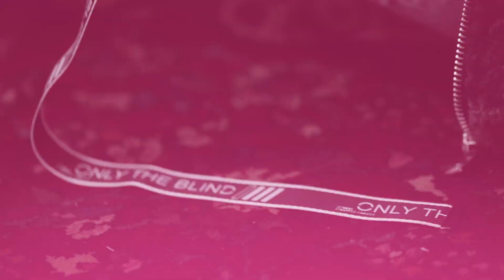ONLY THE BLIND | AW20 - "COLLECTION 9"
Only the Blind is a London, United Kingdom based luxury street fashion label.
Having launched in 2016, the brand has grown over the previous eight seasons and this ninth collection presents a new chapter for the brand.

Only the Blind has re-visited every aspect of its design and manufacturing process for this collection to reach new standards of quality and attention to detail.

The majority of the collection has been hand made in the United Kingdom using the finest materials that we could source and with the highest precision.

The brands message has always been to pursue what you love no matter what.

When the path before you is unclear, you persevere.

Blessed are those who have not seen, yet still believe.

Only the Blind
London, England
2020